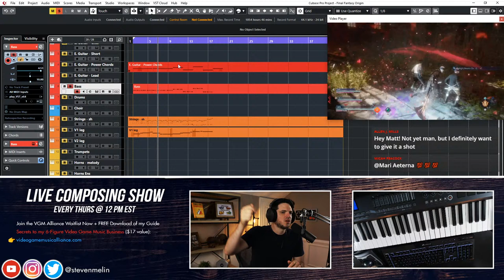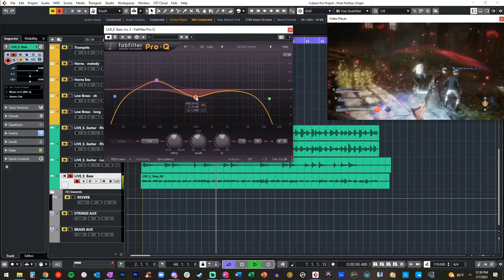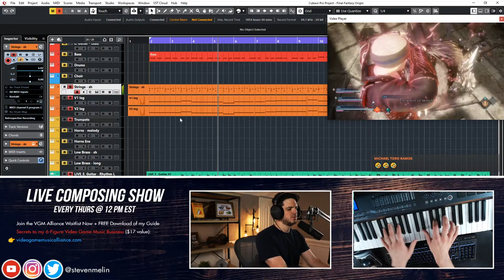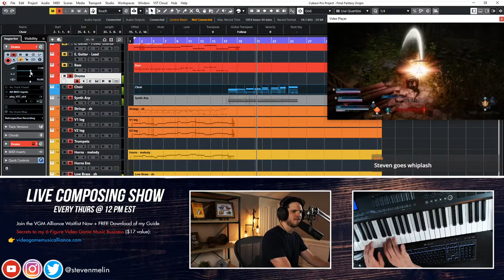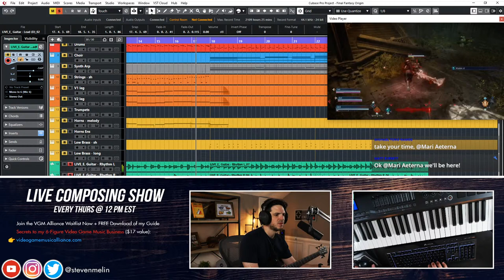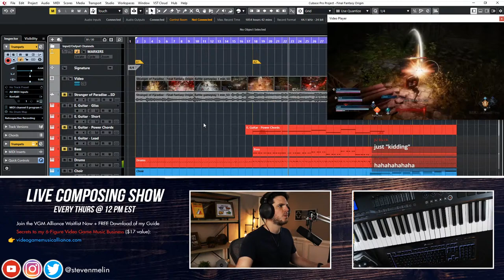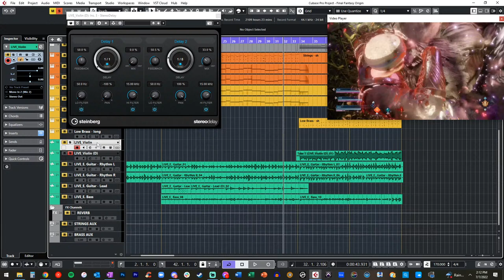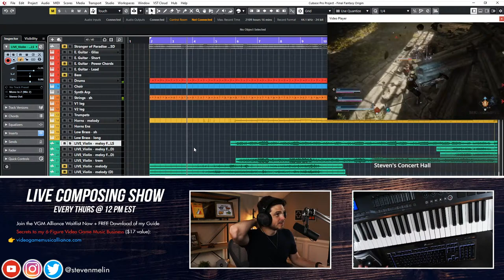🔴 Rescoring Stranger of Paradise: Final Fantasy Origin | Live Composing Battle Music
Hey friends, today I'm composing battle music for Stranger of Paradise: Final Fantasy Origin! If you've followed me for any amount of time, you know that I'm a hardcore Final Fantasy fan and my music is directly inspired by the series. Sounds like a perfect match to me!

✅ Join the VGM Alliance Waitlist Now (+ FREE Instant Download of my Guide "Secrets to my 6-Figure Video Game Music Business" ($17 value)